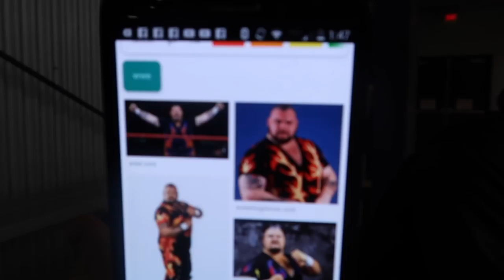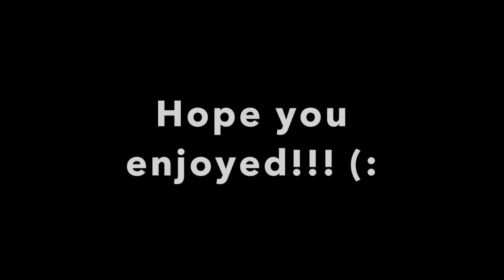I GOT SOME REAL EXCITING NEWS!!! **I CAN'T WAIT**